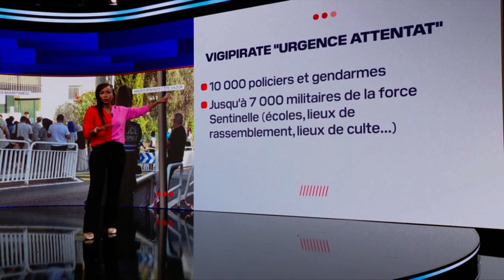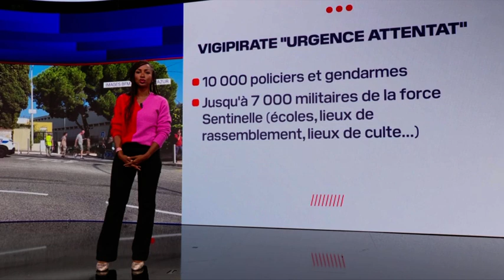Wall le "Live Week-End" 10h45 - "Urgence attentat" : sécurité renforcée dans les écoles (14/10/23)